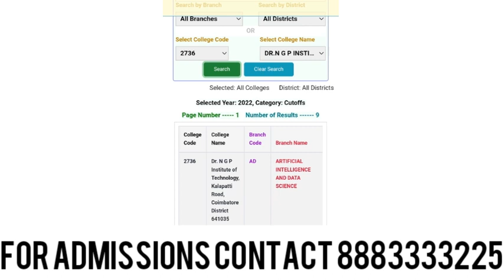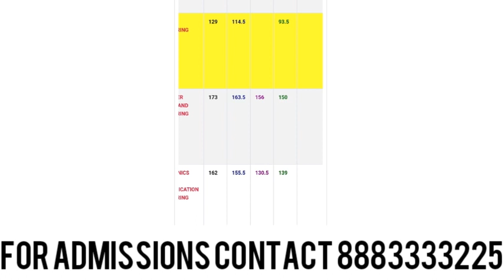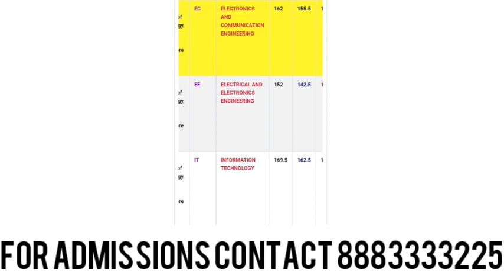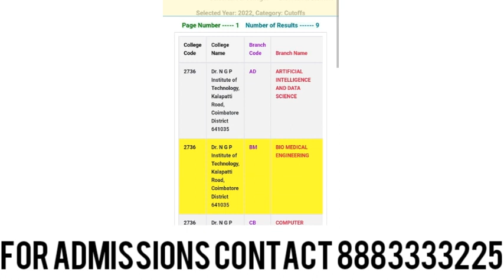Dr. NGP Institute of Technology Course & Community wise cutoff Details in Tamil